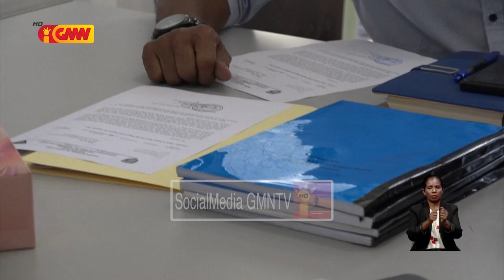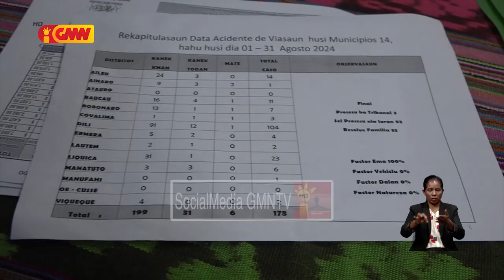PNTL entrega lista Motorizada ilegal 10.000 Resin Ba MTC hodi hetan dokumentu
PNTL entrega lista  Motorizada ilegal Rihun Sanulu Resin Ba  Ministeriu Transporte Telekomunikasaun hodi hetan dokumentu